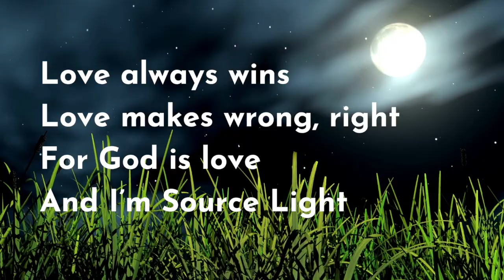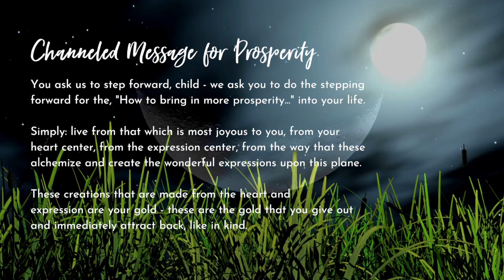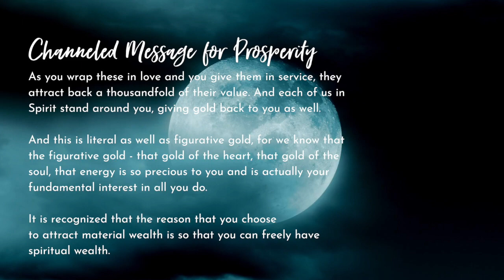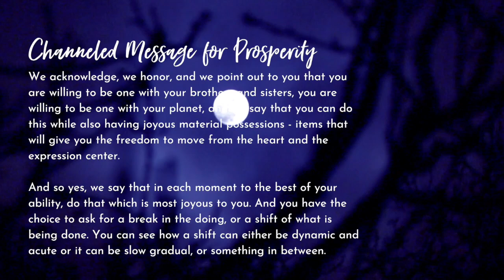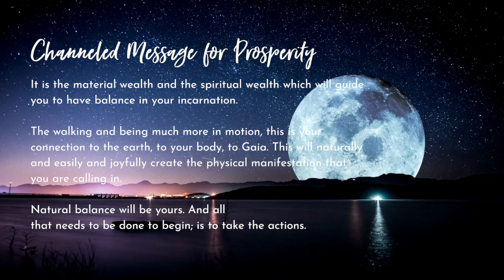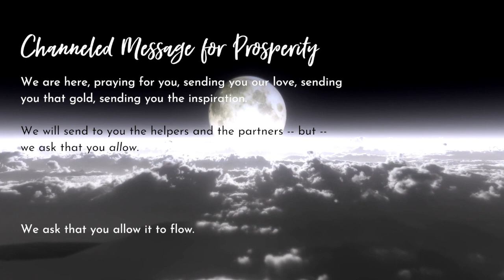209: Channeled Message for New Moon + Prosperity [Plus a Decree!]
Tricia Carr channels a message about manifesting prosperity! This can be visited for any new moon or any time that you wish to set intentions to create wealth and prosperity. Plus, there is a new channeled decree to help you move from the stress of the world to embody the frequency of love (see below).

The channeled meditative message and decree begin at 8:23.

Here’s free tutorial on how to work with the lunar cycle. Phase #4 of 29 Days of Lunar Phase.

Decree to Embody Love Frequency:
I am love
I am light
Slow to anger
Slow to fight

Love flows swiftly
To my mind

Love always wins
Love makes wrong, right
For God is love
And I’m Source Light

Tricia Carr is an empathic channel, multidimensional medium, spiritual teacher, clinical hypnotherapist and animal telepath.

Free Mini Course, Meditation: The Sacred Portal to the Soul
The devotional practice of meditation serves as the cornerstone to a spiritually focused life. Expand your unique relationship with your inner being and the Universe.